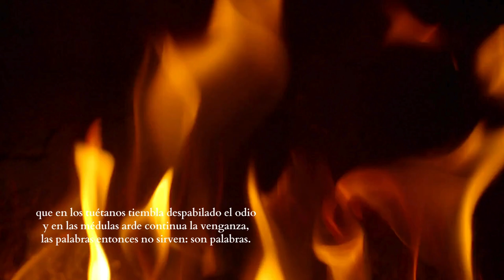Nocturno - Rafael Alberti - Poesía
Poema de Rafael Alberti titulado Nocturno, escrito durante la guerra civil en el año 1937.

Video editado por Mystical en Canva